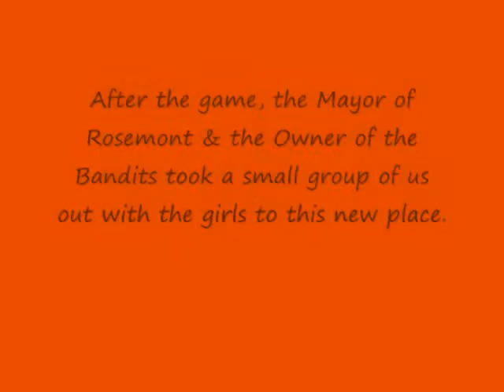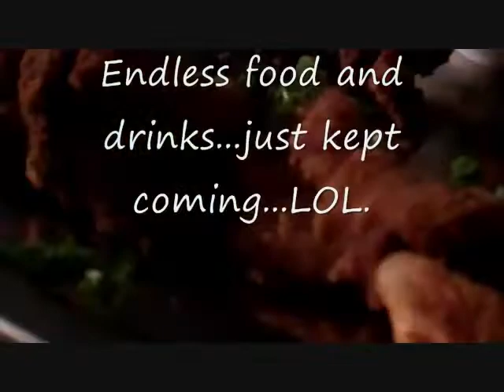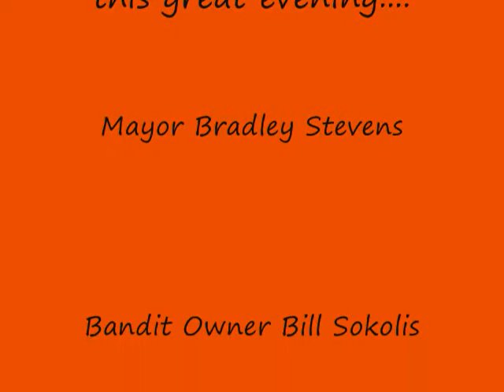An Evening with The Chicago Bandits at KINGS in Rosemont 2012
Special Thanks to Bandit owner Bill Sokolis and Mayor Bradley Stephens (yes, this is the correct spelling of his last name I have just learned), of the fine City of Rosemont, IL.  We had a wonderful time and will be back.